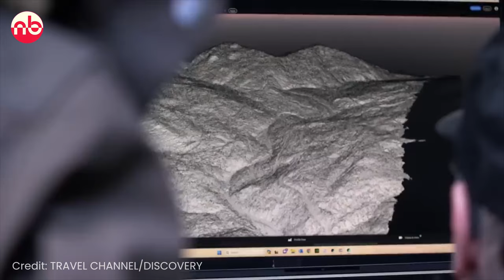Expedition Bigfoot Season 5 NEW PREVIEW: Where is Ronny LeBlanc?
In Expedition Bigfoot Season 5 NEW PREVIEW TRAILER and Episodes Ronny LeBlanc is missing, Do you know where he is now and why he left the show?

Watch the video till the end to know every detail about Ronny LeBlanc's missing in Expedition Bigfoot Season 5